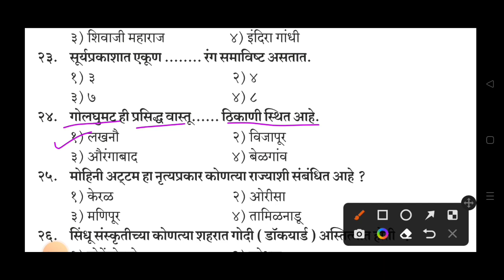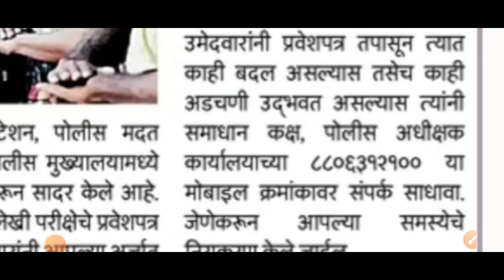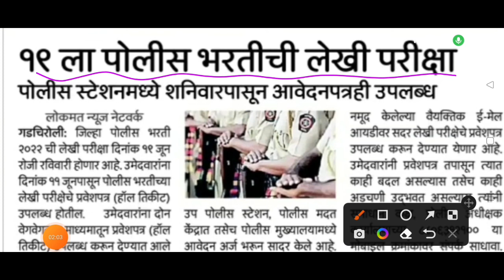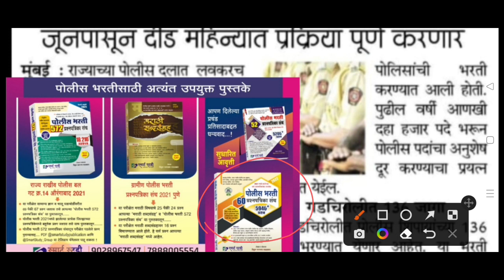Police Bharti 2022 | १९ तारखेला लेखी परीक्षा | Police Bharti exam date 2022 | Police Bharti Jahirat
नमस्कार मित्रांनो...